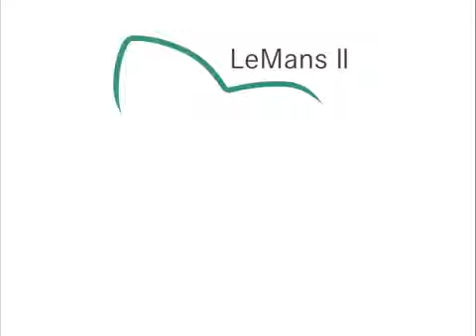LeMans II Height adjustment by Kesseboehmer